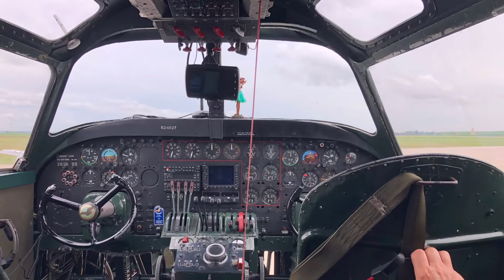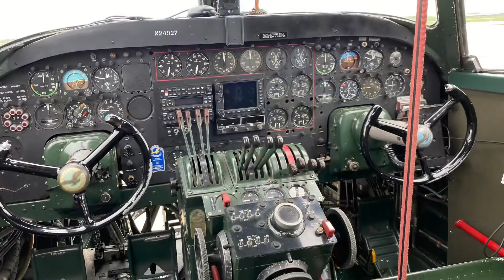CAF B-24 and B-29 visit Lewis! FIFI and Diamond Lil!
Copyright Jim’s Planes and Trains